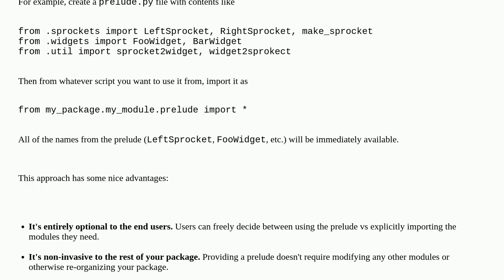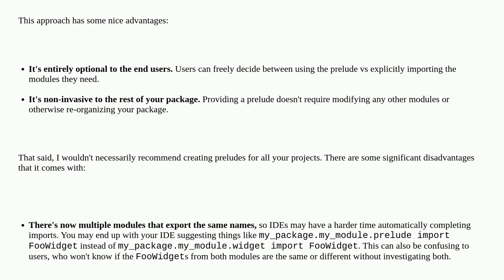Is there a way for me to DRY common imports in my Python files?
A special thanks goes out to the community

  python python-import